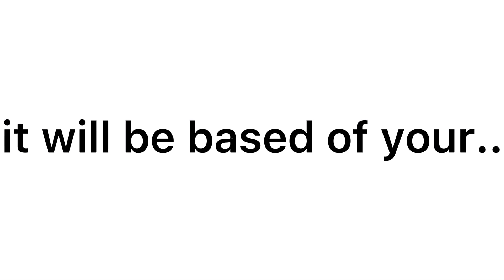The Future Of My Channel…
Hi Make Sure To Sub 😎

Have An Epik Day~